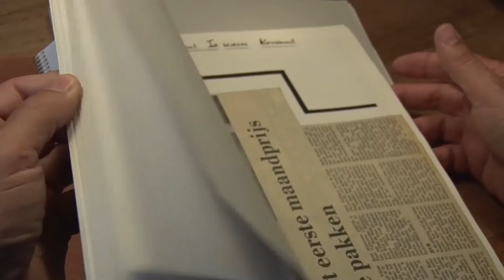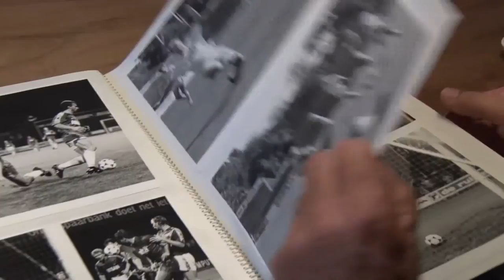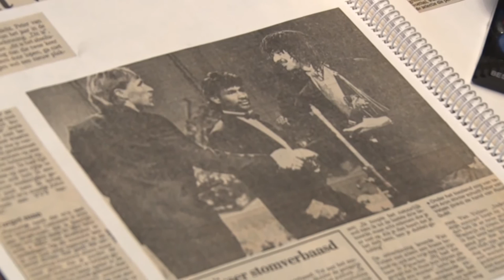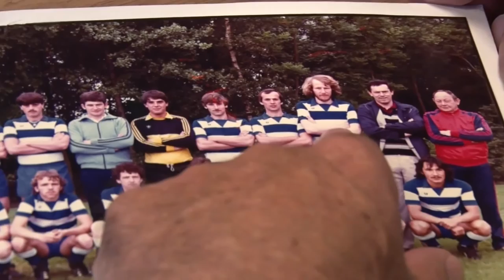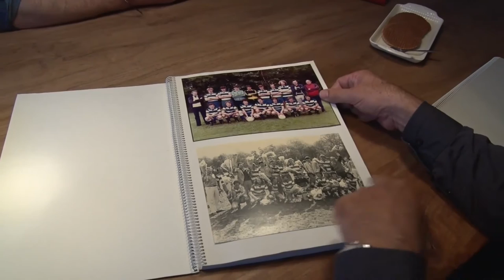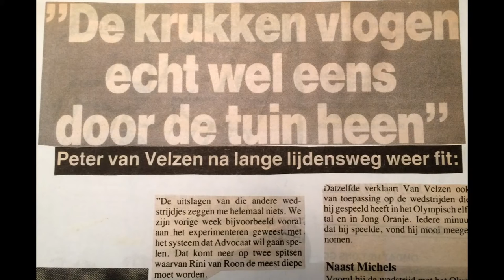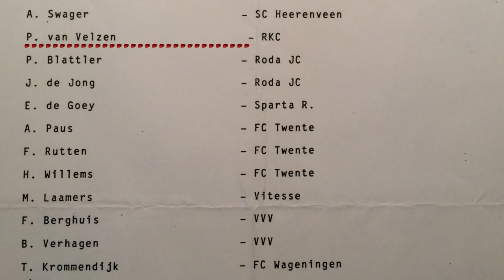FEELGOODTV PIJNACKER Peter van Velzen (deel 2)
In deel 2 van de aflevering van Peter van Velzen in 'Pijnacker in Beeld' vertelt hij aan het Feel Good TV-team over zijn verleden bij Oliveo en de sporen die hij verdiend heeft in het profvoetbal.
Wat is de connectie tussen Peter van Velzen en Ruud Gullit, Dick Advocaat, Wim Jansen, Arthur Numan en Fred Rutten? Van Velzen geeft uitleg over toevalligheden in zijn voetballoopbaan, die als 25-jarige prof weliswaar pas laat van start ging, maar als topscorer zich goed wist te manifesteren.